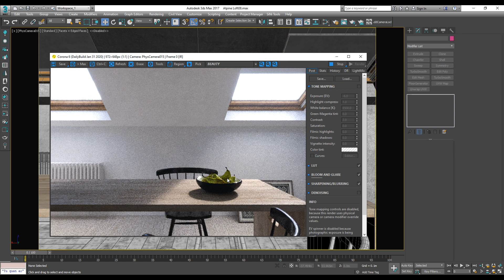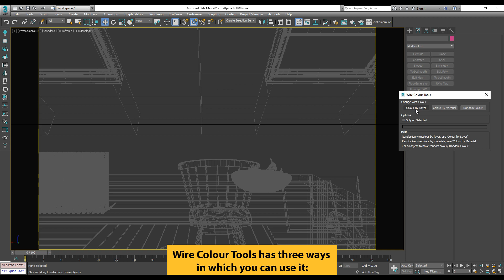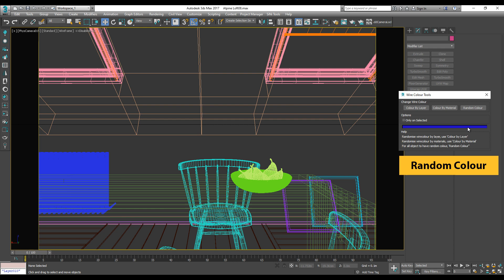Wire Colour Tools | Dave & Goliath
Wire Colour Tools is a simple script for setting random wire colours to all of the objects in the scene. Anyone who does allot of post work either in PS or a compositing package should find this script useful. Being able to adjust any element or of your project in post by the object enables you to get the most of your image, rendering Wire Colour passes is very simple and inexpensive from render time point of view.

Wire Colour Tools has three ways in which you can use it:

- Colour By Layer. This sets a random wire colour all of the objects on each layer.
- Colour By Material. Perhaps the most useful of the three options this one will set all objects wire colour based on the material that is applied to it.
- Random Colour. This is pretty self explanatory it allows you to set a random wire colour to every object in the scene.
There is also the option to run these only on selected objects.

To install just copy “wireColourTools.ms” to you 3dsmax/Scripts directory and then run “wireColourTools_Macro.mcr”. You will then be able to find the script in the Customize User Interface options under the category “Daves Tools”.